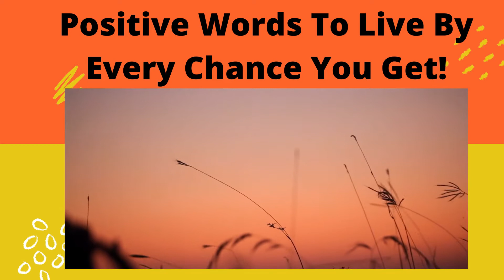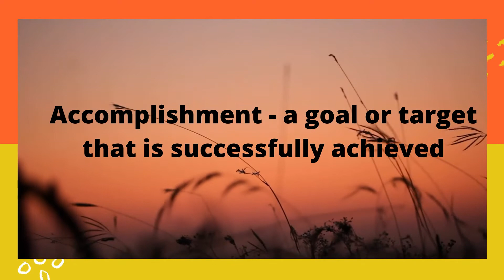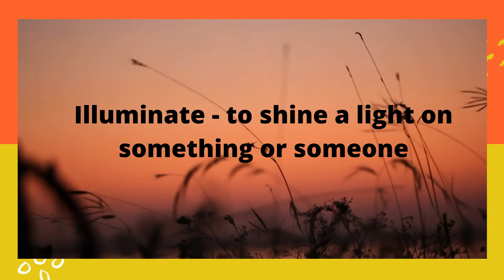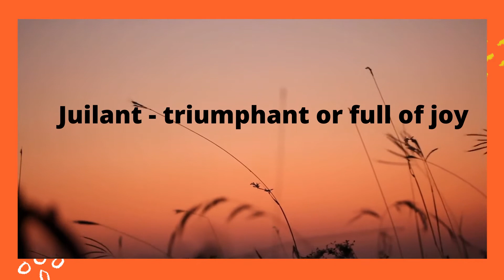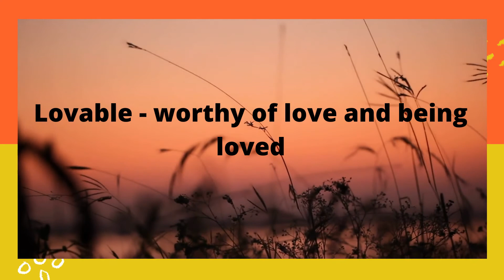Positive Words To Live By Every Chance You Get!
Life is what YOU make it. Your words can give life and/or impart death...be mindful.
The key is in your hands.
Namaste

Michelle
AB24ML124S